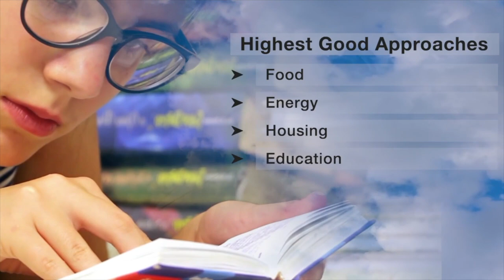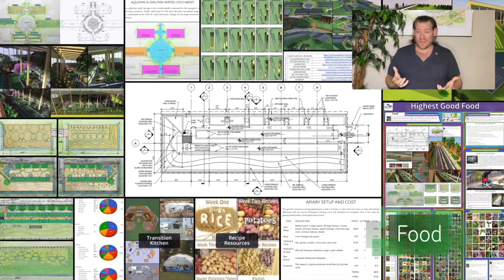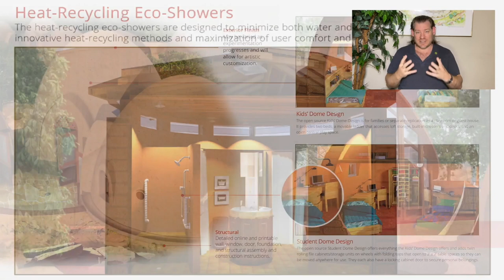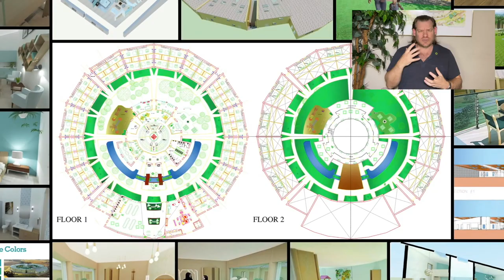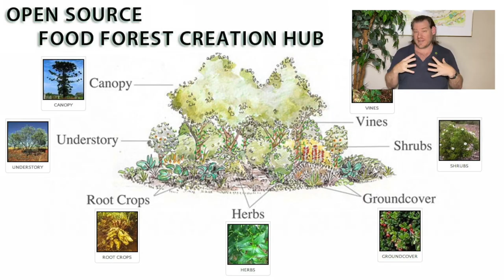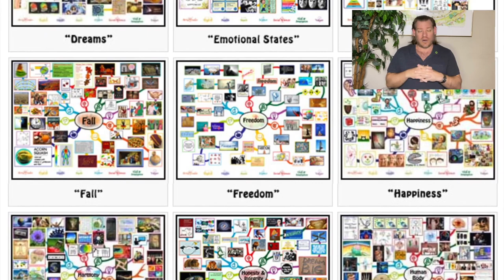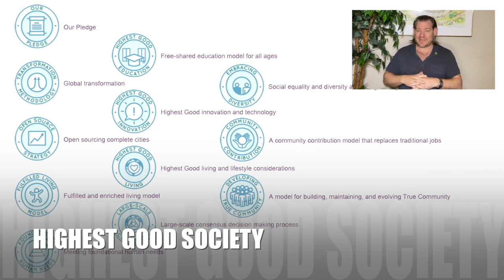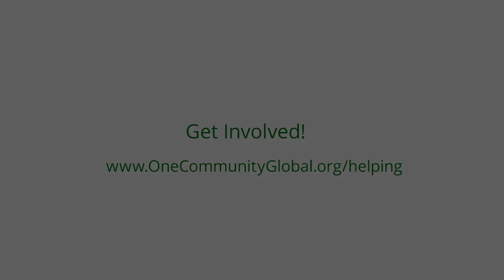Common Sense Eco-management - One Community Weekly Progress Update #557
Sense Eco-management | Using Natural Systems of Recovery | Eco Village | Sustainable Energy | Global Sustainability | World Change | Green New World | One Community | Weekly Progress Update #557 Specifics are

“At One Community, we are dedicated to demonstrating common sense eco-management, building a model with an all-volunteer team for "The Highest Good of All" Our sustainable approaches encompass food, energy, housing, education, for-profit and non-profit economic design, social architecture, forwarding fulfilled living, global stewardship practices. We're not just building a community; we're pioneering a model that becomes self-replicating. Our work will be used to create a global collaboration of teacher/demonstration hubs, evolving sustainability and regenerating our planet. Committed to creating a world that works for everyone, we're open sourcing and free sharing the complete process. This is the November 20th, 2023 edition (#557) of our weekly progress update detailing our team’s development and accomplishments.”

THIS WEEK'S TOPIC: Common Sense Eco-management